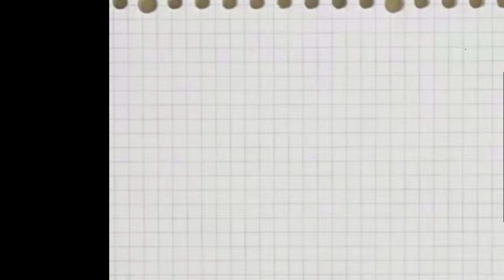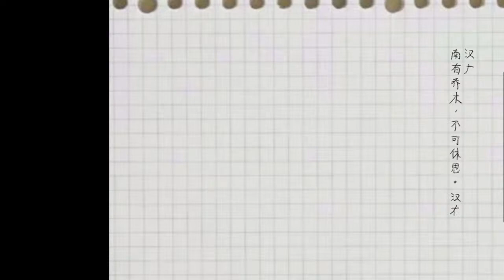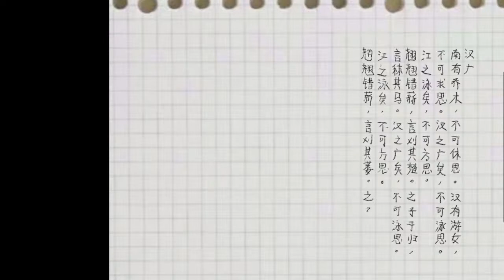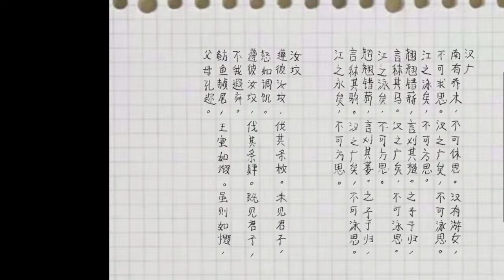【诗经】 - 《汉广》，《汝坟》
【注释】
[1]乔木：形容树木高大笔直。
[2]思：语气助词。
[3]汉：汉水，为长江最长的支流。游女：外出游览的女子。
[4]江：指长江。永：长。
[5]方：筏子，此处用作动词，意思是乘木筏渡江。
[6]翘翘：高出的样子。错薪：丛丛杂生的柴草。
[7]刈（yì）：割。楚：荆树。
[8]于归：女子出嫁。
[9]秣（mò）：用谷草喂马。
[10]蒌（lóu）：草名，即蒌蒿。

【注释】
[1]遵：循，沿着。汝：水名，即汝河，源出河南省。坟：堤岸。
[2]条：枝条，细而长的树枝。
[3]君子：此处指在外服役或为官的丈夫。
[4]惄（nì）：忧思。调（zhōu）饥：朝饥，即早上饥饿思食。比喻一种渴望的心情。
[5]肄（yì）：树被砍伐后再生的小枝。
[6]遐：远。
[7]鲂（fáng）鱼：鱼名，今名武昌鱼。赪（chēng）：赤红色。
[8]燬（huǐ）：烈火。
[9]孔：甚。迩（ěr）：近。